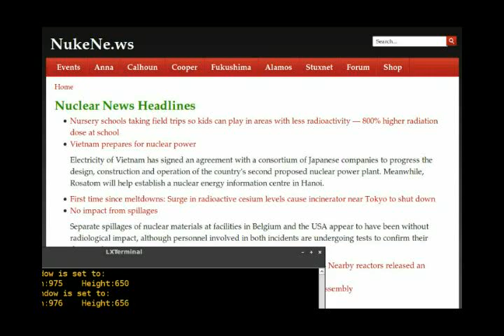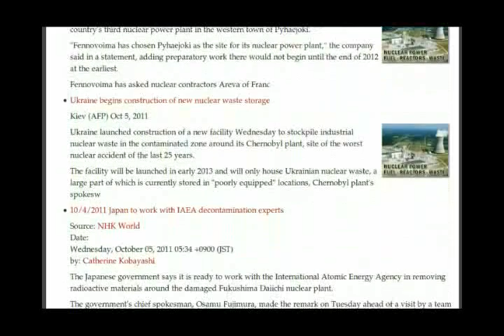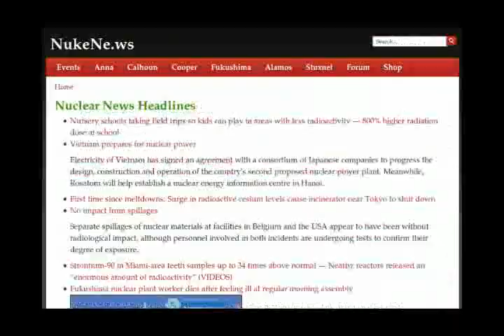Radioactive Forests, Miami Strontium, Cesium Winds, Vietnam Nuclear, Tokyo Cesium Surge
Local Official: Radioactive forests a permanent risk, must be cut down - Every gust of wind showers cesium particles over village, Nursery schools taking field trips so kids can play in areas with less radioactivity - 800% higher radiation dose at school

Vietnam prepares for nuclear power

First time since meltdowns: Surge in radioactive cesium levels cause incinerator near Tokyo to shut down

No impact from spillages

Strontium-90 in Miami-area teeth samples up to 34 times above normal - Nearby reactors released an "enormous amount of radioactivity" (VIDEOS)

Fukushima nuclear plant worker dies after feeling ill at regular morning assembly

U. of Pittsburg radiation expert: Child cancer risk doubles if exposed to just a couple x-rays worth of radiation during pregnancy (VIDEO)

Nuclear workers dosed with Plutonium during mishap

3rd Fukushima Nuke Worker Dead

10/6/2011 Japan Test Reactor Was Shaken Beyond Design Limit in March Quake

10/5/2011 Yakuza possibly involved in TEPCO sub-contracting of Fukushima Daiichi nuclear workers

Report: Fukushima worker warns 'get out of Japan before Spring' - Radioactive pollen very serious - Radiation will spread around again

Government panel eyes higher interim radiation exposure limit - 6th Oct 2011

Nuclear agency urged to review US spent fuel pools - 6th Oct 2011

3rd Worker Died at Fukushima I Nuke Plant, Cause Unknown

New nuclear power plant site in western Finland: company

Ukraine begins construction of new nuclear waste storage

10/4/2011 Japan to work with IAEA decontamination experts

Japan's Ministry of Education Ready to Formally Loosen the Annual Radiation Exposure Limit

NukeNe.ws is a current and comprehensive nuclear news site. Radiation updates, nuclear industry news, nuclear blogs, nuclear resources and radiation detectors for sale.